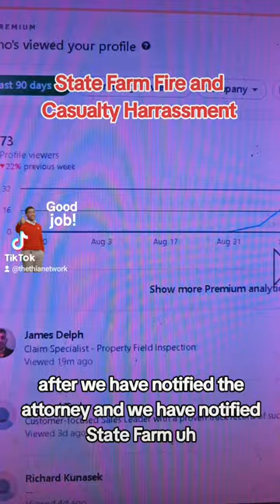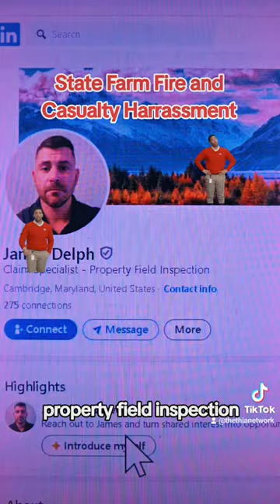🚨 State Farm's Unethical Stalking: 28 Employees Harassing Me on Social Media! State Farm 😡📱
🚨 State Farm's Unethical Stalking: 28 Employees Harassing Me on Social Media! 😡📱

In today’s explosive episode, we dive deep into the shocking behavior of State Farm! 🚨 For the past 30 days, I have faced relentless harassment from **28 different State Farm employees** constantly stalking my personal social media platforms. 😠 This unethical and invasive behavior has raised serious concerns about their practices and policies! 🏢🚫

Join me as I meticulously document these violations of privacy and discuss our planned legal actions: we’re not just looking at civil charges but also considering **potential criminal charges**! ⚖️🚔

- **Detailed accounts** of the harassment
- Insight into the **HCV Distribution Corp. Inc vs. State Farm Fire and Casualty Company** case
- Steps we're taking to protect our rights
- The importance of standing up against corporate misconduct!